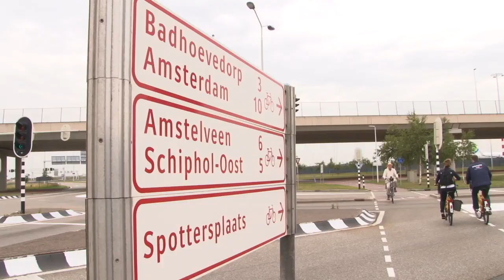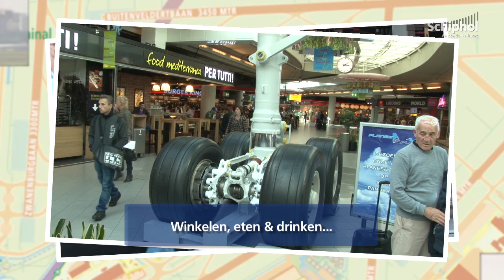Een rondje Schiphol op de fiets!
Het team van SchipholTV verkende de fietsroute rondom Schiphol met vele leuke stops en uitzichtpunten!